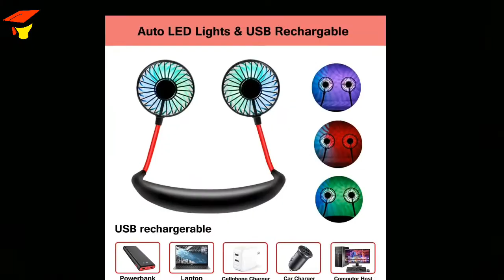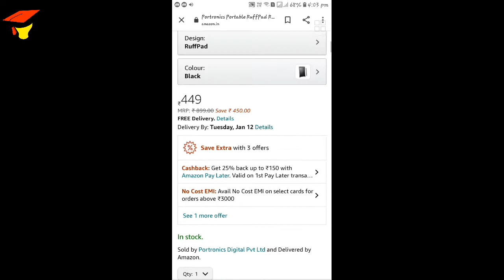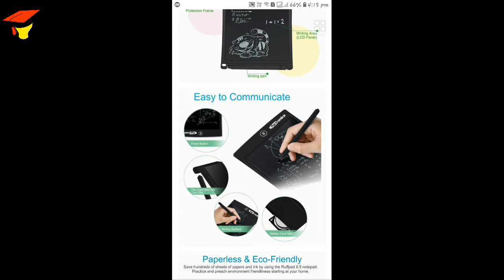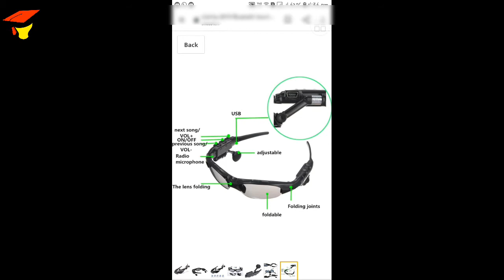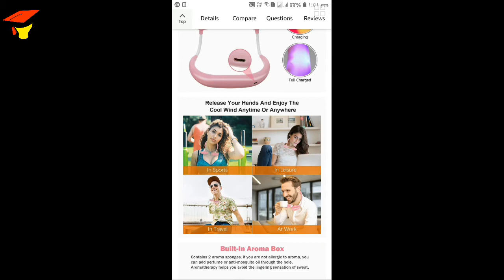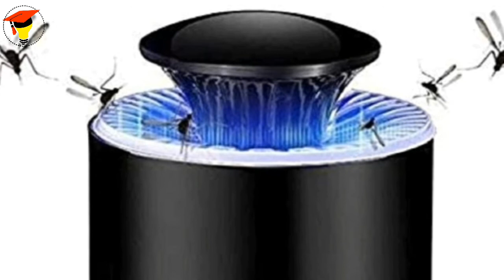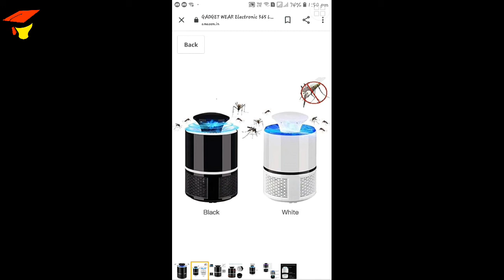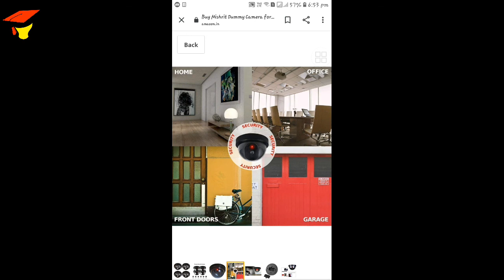5 Unique Gadgets On Amazon Under 500||5 दिलचस्प सस्ते गैजेट Under 500 On Amazon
5 Unique Gadgets On Amazon Under 500||5 दिलचस्प सस्ते गैजेट Under 500 On Amazon

Smartphone gadgets
Interesting gadgets under 500
Gadgets under 500 on amazon
Amazon
Gadgets under 1000
Gadgets on amazon hindi
Cool gadgets rs 500
5 unique gadgets under 500 on amazon india
amazon india gadgets
sasta gadgets on amazon

Love you my all supporters